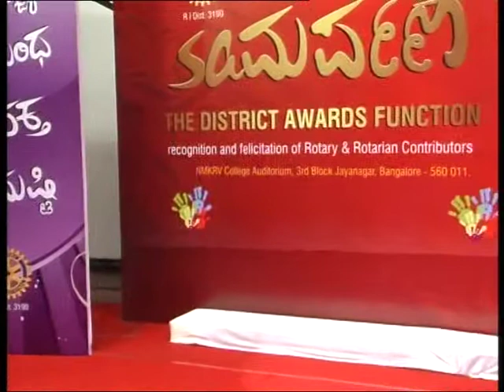Awards of RI 3190-4